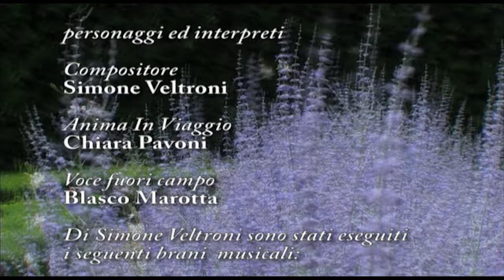SIMONE VELTRONI NEL PAESE DELLA SUA IMMAGINAZIONE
VCTV - ITALIA
ALTRAMUSICA - prima puntata
Chiara Pavoni (Animainviaggio) va a trovare Simone Veltroni, compositore, nel paese della sua immaginazione per rivivere con lui alcuni dei magici momenti della sua ispirazione creativa. Il dialogo s'intreccia con l'esecuzione al pianoforte di alcune delle sue più belle composizioni.